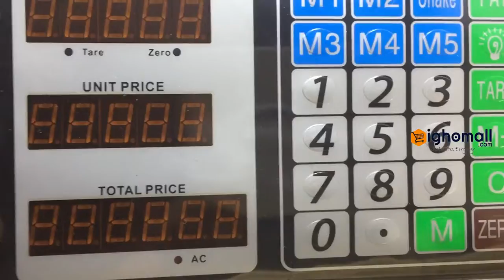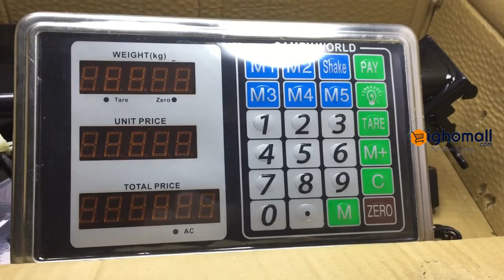Camry DIGITAL SCALE PLATFORM DOUBLE DISPLAY METAL BASE -100KG | Ighomall - Review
Get accurate and precise weight for all your needs be it personal or industrial.This quality 100kg Heavy Duty Digital Electronic Computing Platform Scale is durable and reliable for your business.It is built for the long
run and it also store prices of up to 6 unit with 300kg capacity and increments of 50g.

Highly accurate and precise sensors Capacity to store up to 6 unit prices
Steel Runs on built-in 4V rechargeable battery or AC
power 40 hours continuous use from a single charge
Waterproof and oil proof keyboard
Extra large stainless platform